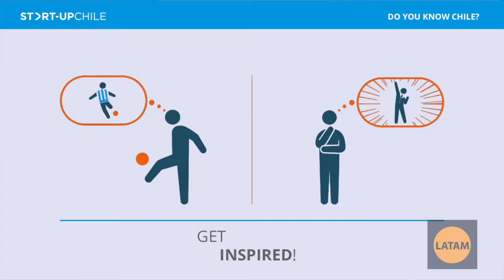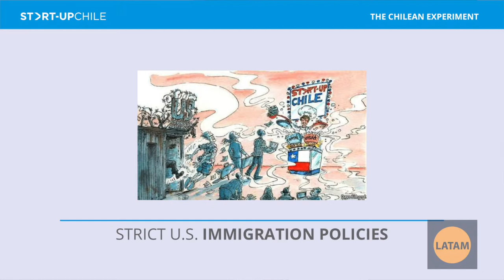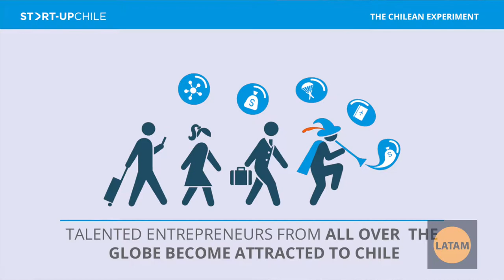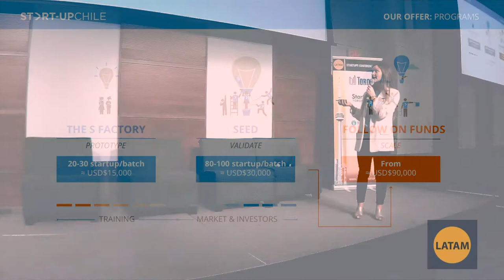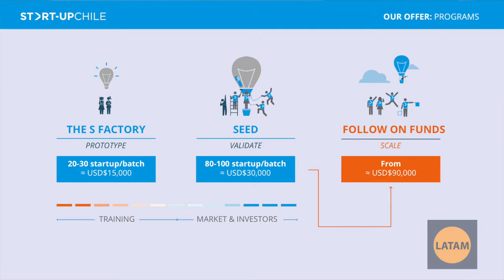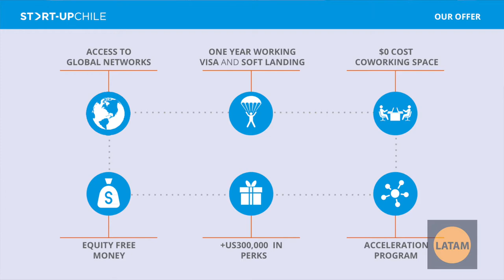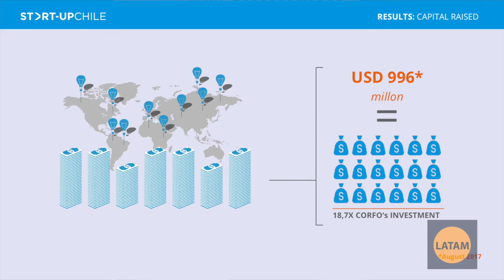Chile: Startup Chile, the No. 1 Latin American Accelerator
Corporate Network Manager at Startup Chile Camila Postigo, explain the accelerator programs that Startup Chile (program funded by the Government of Chile) has available for international startups.